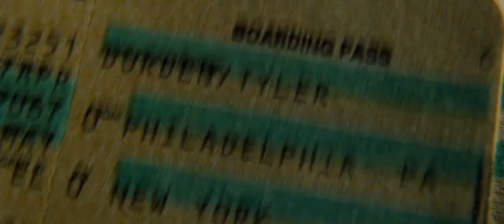FIGHT CLUB TRAILER | GENRE SWITCH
Switched the genre from a drama film to a crime/romance film by re-creating the trailer, so I changed the title of the film to CRIMINAL LOVE.

UNIVERSITY PROJECT.

Feel free to add any comments :)